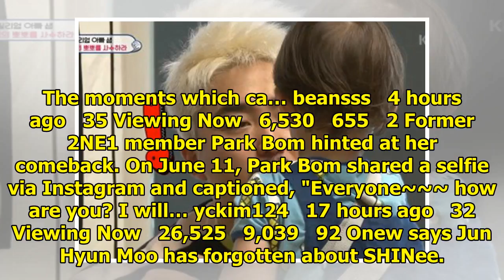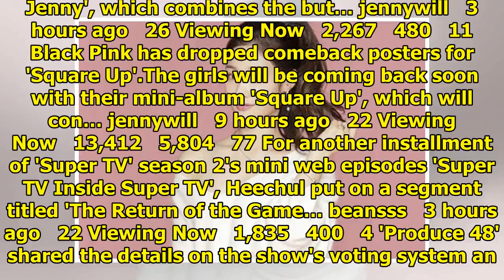Breaking K-pop news, videos, photos and celebrity gossip